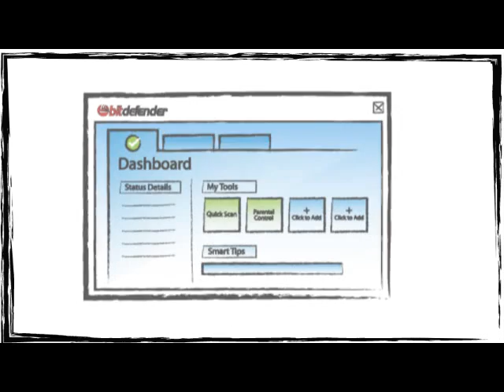Ce e nou - BitDefender 2011 in limba romana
Clip Introductiv BD 2011, Copyright BitDefender S.R.L. (2010)